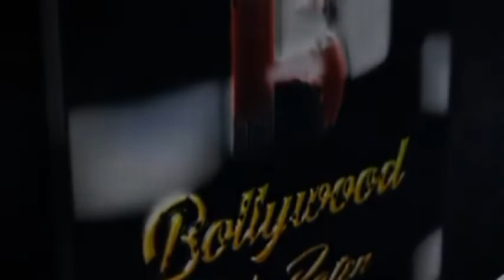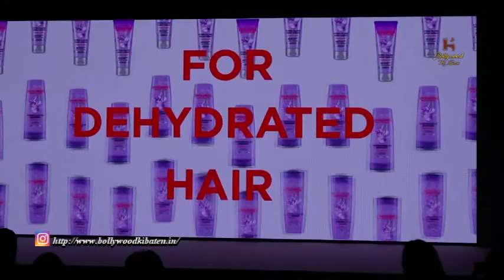Aditi Rao Hydari Unveil The Hyaluron Moisture Range Of Loreal Paris